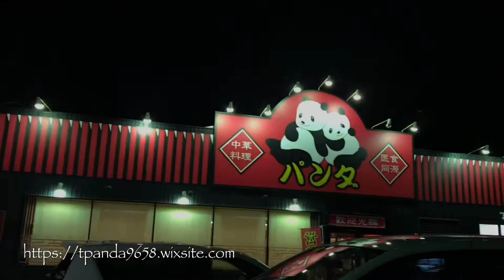本格中華料理 パンダ / 四川麻辣麺＋ミニ炒飯と若鶏の甘酢しょうゆ定食